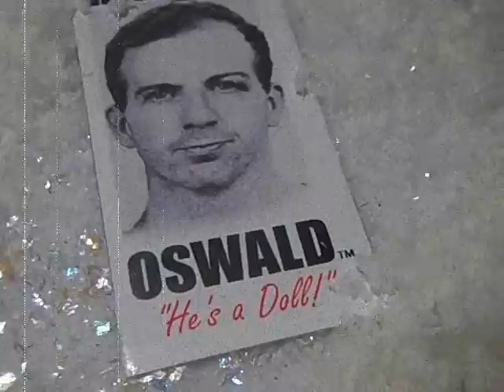Rudolph The Red Nosed Reindeer vs. Joan Blondell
What if...Joan Blondell helmed the sleigh on Christmas Eve instead?

Join Rudolph, Kris Kringle, Lee Oswald (of course), Talky-Tina, The Bumble, Joan Blondell circa 1964, Dolly, KISS & Cher for an unforgettable bit of timeless classic, classic timeless Holiday Nostalgia.